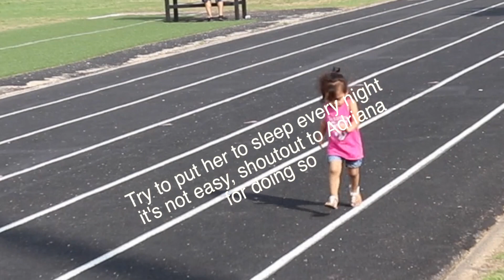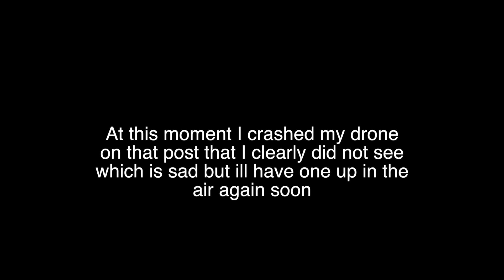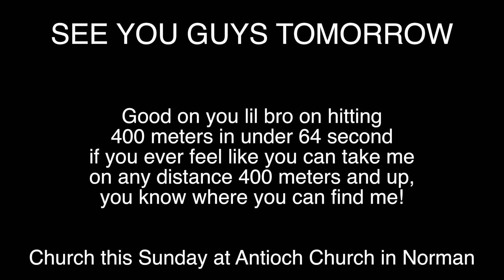400 METER BET AGAINST MY BROTHER!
So last week my brother and I started talking about running and one thing lead to another! We made a bet and here is the video!